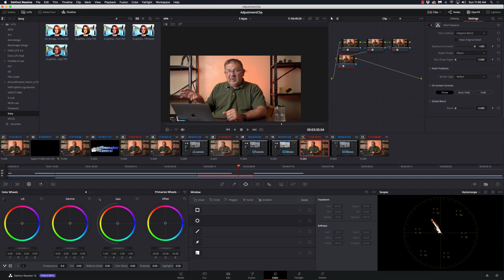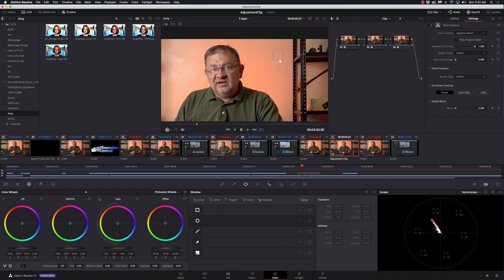Davinci Resolve Patch Replacer Tool - Studio Version Required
If you need to remove blemishes or objects from a scene, the Davinci Resolve Patch Replacer Tool may just make your life a little easier.